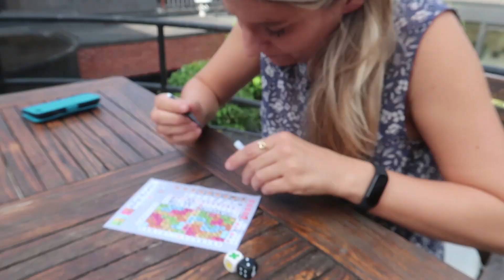EEN GROTE SCHEUR IN DE ZETEL - JOLIEN EN JENNO VLOG 1283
We ontdekken een grote scheur in onze zetel! We wisten dat hij aan vervanging toe was maar hadden niet verwacht dat deze ging scheuren..